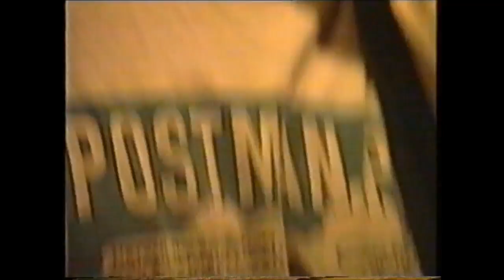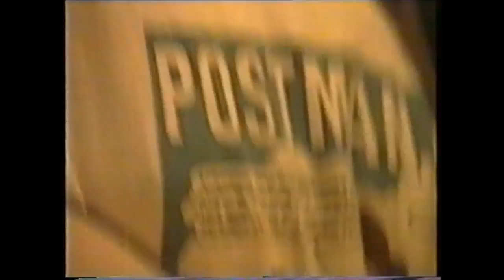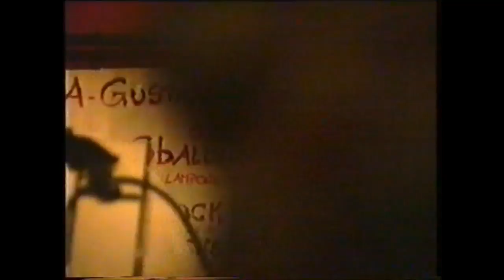Friends of Harry - This is not my home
Live from Sacca D'essine, Italy 1993
Because of the poor sound quality of the video, a later recording of the song is overdubbed onto the video